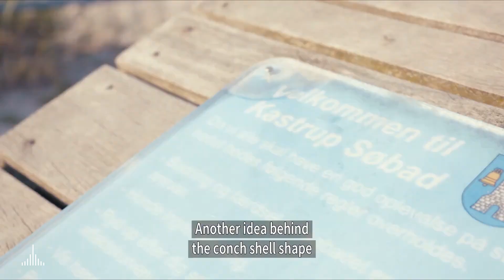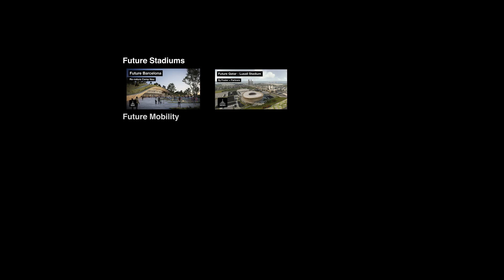Future Copenhagen - Kastrup Sea Bath by White Arkitekter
Kastrup Sea Bath is one of many architectural gems of København's Ørestad region. Conceived as a fully-accessible outdoor swimming facility, Kastrup Sea Bath transformed an overlooked brownfield site into one of Denmark’s most enchanting, recognisable and popular leisure destinations.

Affectionately known as ‘The Snail’, Kastrup Sea Bath consists of the pool enclosure, as well as a new beach and service building, complete with toilets and accessible changing room. The form was in response to the north-facing beach; a wooden pier stretches from shore and curves around to form a south-facing circular enclosure. The pier gradually rises above the sea level and ends in a five metre diving platform. The circular shape creates a concentrated interior that provides shelter from the wind and the perfect retreat for swimming and sunbathing. A continuous bench runs along the pier, providing additional spaces for leisure and reflection.